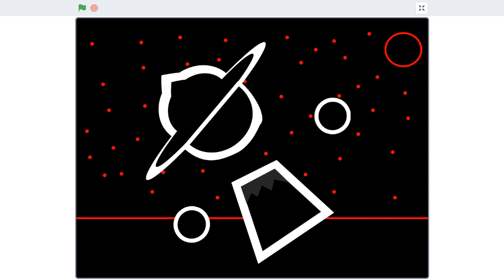Expunged Blob Part 2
Song By ShredBoi
Here Song